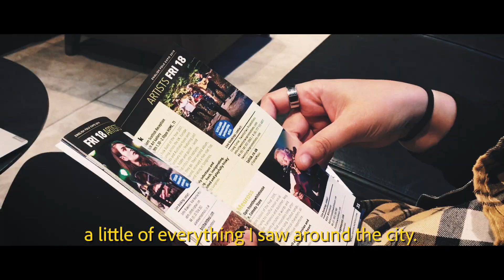Folkdaworld Visita - Manchester, UK (Teaser)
Nossa viagem para Manchester acabou rendendo um conteúdo novo por aqui. Vem aí uma micro-série super bacana sobre nossa passagem pela cidade e pelos eventos English Folk Expo e Manchester Folk Festival. Fiquem ligados!
Edição belíssima da D'arte Filmes. 😉